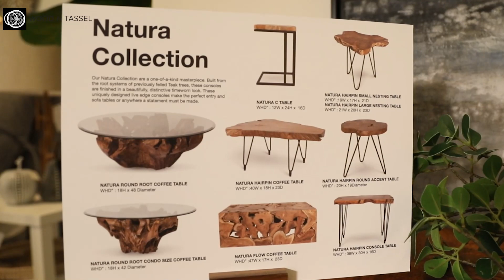Business ads and Commercials | Mirage Studio | Coquitlam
Discover the artistry of Mirage Studio in our captivating commercial, outdoor, and wedding video showcase. From the vibrant energy of commercials to the emotional depth of weddings, we expertly capture moments that matter.

Elevate your brand and cherish your memories with Mirage Studio.